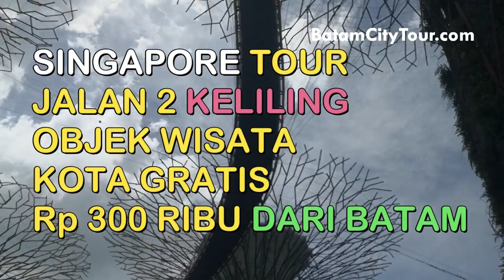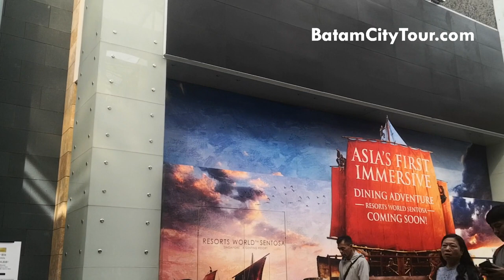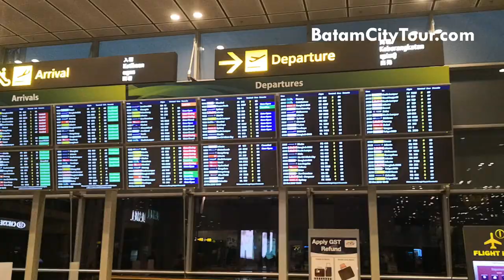JALAN JALAN KE SINGAPURA HANYA Dengan Harga Rp 300 Ribu Rupiah dari BATAM CITY KEPULAUN RIAU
Jika Kamu Ke singapura dan ingin menikmati wisata tour perjalanan gratis yang disediakan pmerintah singapore sebelum wabah covid19 corona virus hanya Kurang Lebih sebesar 300 ribu rupiah saja, tidak seperti orang jakarta yang menghabiskan banyak uang di kota mahal ini